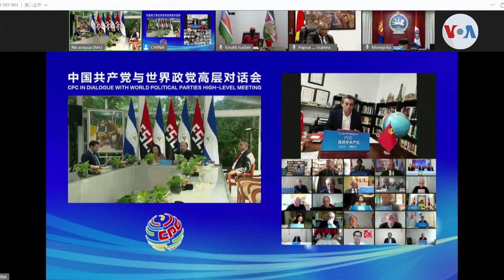Organizaciones políticas expresan preocupación por creciente presencia china en América Latina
Movimientos políticos muestran su preocupación por la influencia de China en América Latina, lo cual podría significar un retroceso en materia de democracia y libertades. Un grupo de mandatarios y exmandatarios conservadores crean un foro para abordar el tema.